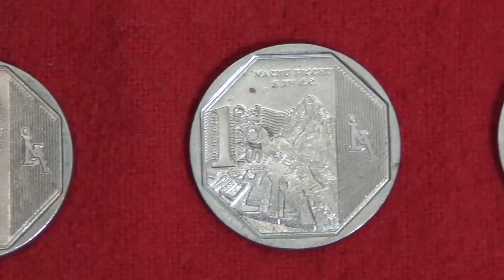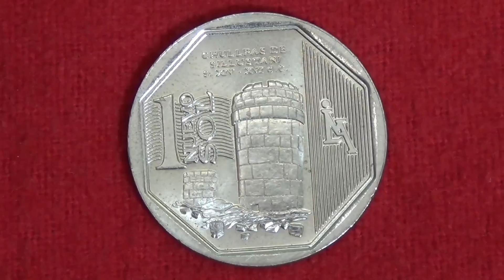Colección de monedas alusivas al Perú.avi